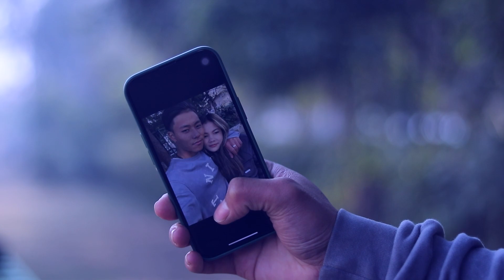Ceu Lung || A Zaa – Official Music Video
A Zaa
Sa – Ceu Lung
Phuah – Aalung Bawi
Music & Video
Johnn Thawng

Muicuang
Ceu Lung Aacer Khenglawt

Hi kan Video hi Facebook le Youtube Channel dangah upload tuah kan sianglo.